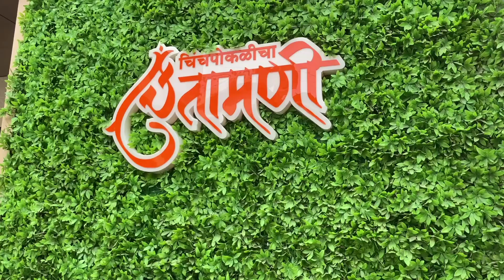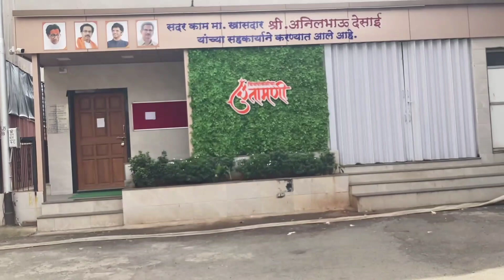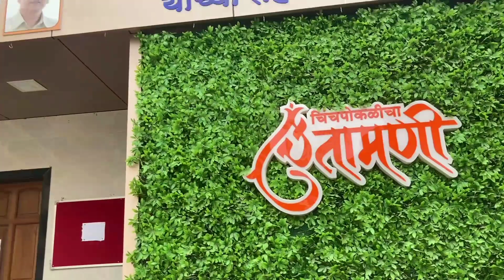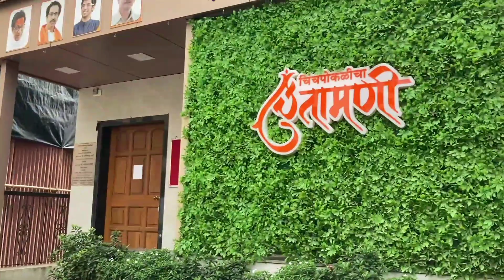चिंतामणी गणपती सजावट start 2022 😍 | Chintamani Ganpati Decoration start...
Chintamani ganpati ki demand aap logo ne bahut jayda kiya tha ki waha ke jaake update bataoo kya hai to mai waha gaya tha jaise ki aap logo ne video mai dhekh hi liye hoga abhi waha decoration start hone waala hai abhi start hua nhi q ki permission let mila ta is liye but jaldi hi start ho jayega or aap channel pe bane raho q ki mai 1weeks ke baad fir se chintamani ganpati ke waha pe jaaunga.

1 weekend ke baad waha almost start hogaya hoga tab bhi mai waha ka video jarur aap logo ke liye banaunga or waha kya update hai wo sab aapko bata ni ki koshish karunga mere video se related bas aap log wait karna us video ke liye aap log bahut saara pyar de rahe ho mhuje har videos mai is video mai bhi apna pyar jarur dena del khol ke..

jab chintamani ganpati ka jab aagman hoga tab bhi mai yaha pe darshan karne ne aaunga tab mai aap logo ko chintamani ganpati ka murti dhikane ki koshish karunga. 🔥🔥

Ye sab equipments use karta hu vlog banane ke liye

vlogs bana ne ke liye mai bas 2 phone us karta hu
I phone se shoot karta hu... editing realme ke phonse karta hu .

chintamani patpujan 2022
chintamani jaipuri
chintamani aagman 2019
chintamani ganpati
chintamani ganpati 2021
chintamani ganesh murti
chintamani mumbai ganpati
chintamani ganpati murti
chintamani small murti
chintamani ganpati mandir

chinchpokli cha chintamani patpujan
2022
2019
chinchpokli cha chintamani aagman
2022